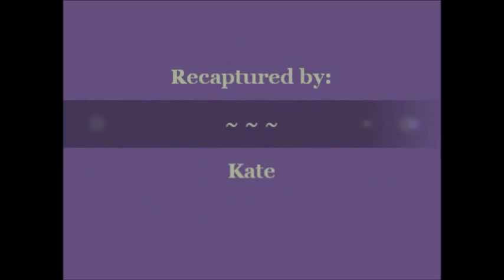SC Part 4 A48 Preens 02 04 15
Part 4 – Covers from 8:37 to 9:13 a.m. – A48 alone on the nest preening.  to learn more about the restoration of the Bald Eagles to The Channel Islands off the Coast of California and support their efforts.  Come join us on Facebook